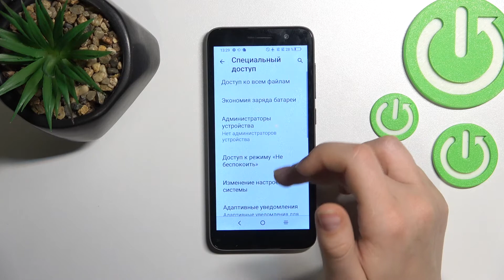Как качать из неизвестных источников на ALCATEL 1 2022 / Неизвестные приложения на ALCATEL 1 2022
Чтобы узнать больше любопытной информации на тему ALCATEL 1 2022, переходте на наш сайт: hardreset.info/ru

Добро пожаловать на наг канал, в этом видео мы покажем вам как на ALCATEL 1 2022 разрешить или запретить установку из неизвестных источников. Установка из неизвестных источников позволяет на ALCATEL 1 2022 устонавливать файлы из непроверенных источников. При разрешении усьановки из неизвестных источников на смартфон ALCATEL 1 2022 нужно быть осторожным.

Как разрешить установку из неизвестных источников на ALCATEL 1 2022? Как запретить установку из неизвестных источниов в ALCATEL 1 2022? Как утановить файл из интернета на ALCATEL 1 2022? Где найти в ALCATEL 1 2022 установку из неизвестных источников? Как в ALCATEL 1 2022 установить файл из неизвестного источника?